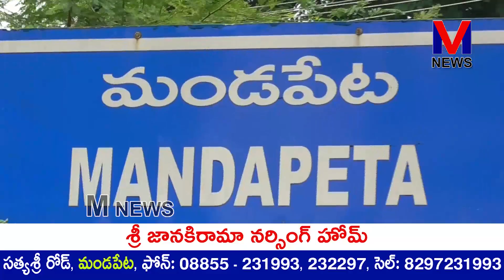మండపేట కొండపల్లి వారి వీధిలో వేంచేసి ఉన్న శ్రీ దుర్గమ్మ ఆలయంలో అఖండ దీపార్చన ||M NEWS TELUGU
మండపేట పట్టణం కొండపల్లి వారి వీధిలో వేంచేసి ఉన్న శ్రీ మహాగణపతి శ్రీ దుర్గమ్మ అమ్మవారి ఆలయంలో దేవి శరన్నవరాత్రి ఉత్సవాలు ఏడవ రోజు సాయంత్రం అమ్మవారిని  ఎమ్మెల్యే వేగుళ్ళ జోగేశ్వరరావు ,మాజీ మున్సిపల్ చైర్మన్ చుండ్రు శ్రీవర ప్రకాష్ అమ్మవారిని దర్శించుకుని పూజలు నిర్వహించారు. వీరిచే ఆలయ పూజారి కమిటీ సభ్యుల ఆధ్వర్యంలో ఏర్పాటు చేసిన అఖండ దీపార్చన ప్రారంభించారు. అనంతరం వారిని ఆలయ మర్యాదలతో సత్కరించారు.||M NEWS TELUGU